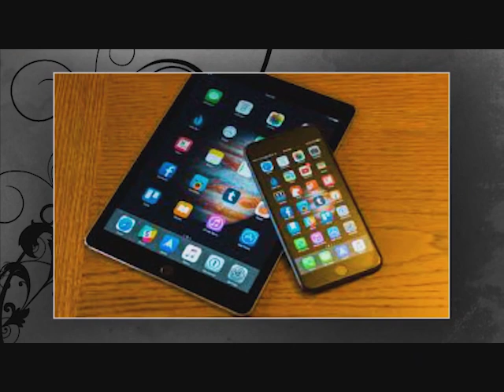ඇපල් අයි ෆෝන් එකක් ගන්න තිබූ පිස්සුවට දෙමවුපියන්ටත් හොරෙන් කළදේට දැන් ජීවිතකාලෙම විදවන තරුණයා